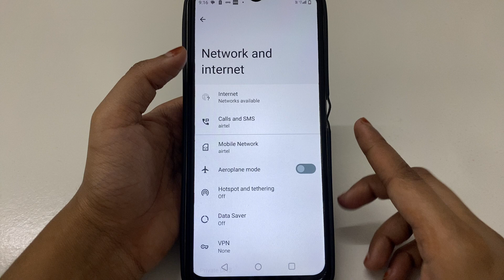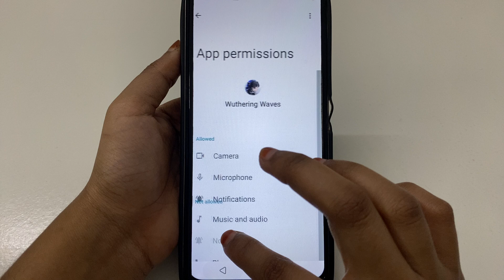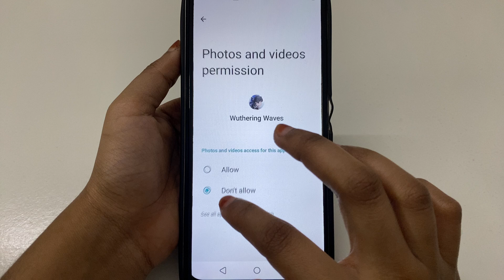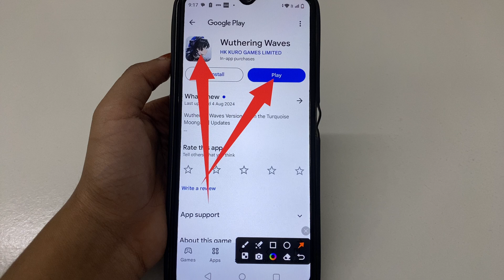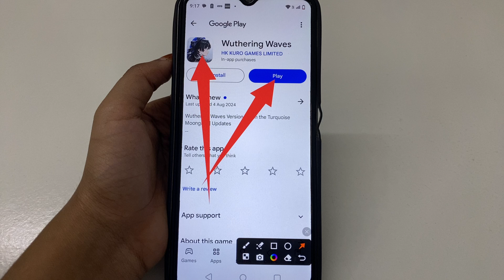Failed to apply Remote Configuration Please check your network connection an restart the game client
How to Fix Failed to apply Remote Configuration Please check your network connection an restart the game client problem solve in Wuthering Waves
How to Fix Failed to apply Remote Configuration Please check your network connection an restart the game client problem in Wuthering Waves
How to Fix Failed to apply Remote Configuration Please check your network connection an restart the game client in Wuthering Waves
Fix Failed to apply Remote Configuration Please check your network connection an restart the game client problem solve in Wuthering Waves
Fix Failed to apply Remote Configuration Please check your network connection an restart the game client problem in Wuthering Waves
Fix Failed to apply Remote Configuration Please check your network connection an restart the game client in Wuthering Waves
Failed to apply Remote Configuration Please check your network connection an restart the game client problem solve in Wuthering Waves
Failed to apply Remote Configuration Please check your network connection an restart the game client problem in Wuthering Waves
Failed to apply Remote Configuration Please check your network connection an restart the game client in Wuthering Waves